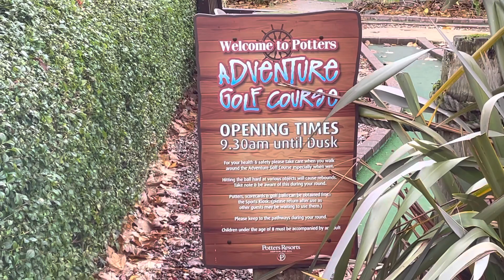Adventure Golf Course